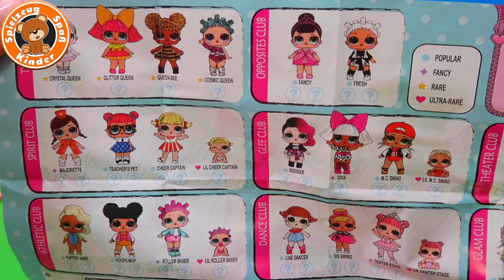LOL SURPRISE Puppen unboxing aufmachen - Überraschungen sammeln | Kinder Spielzeug